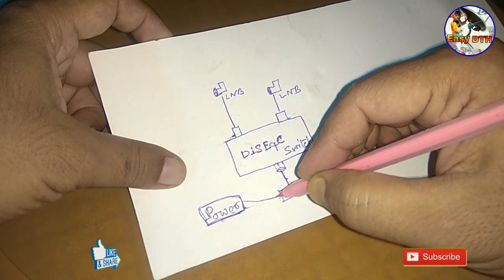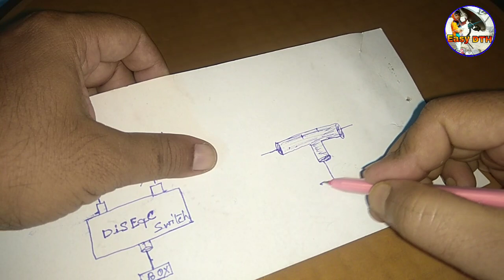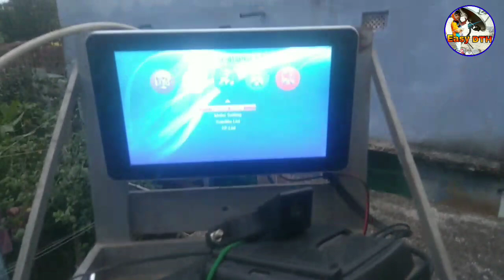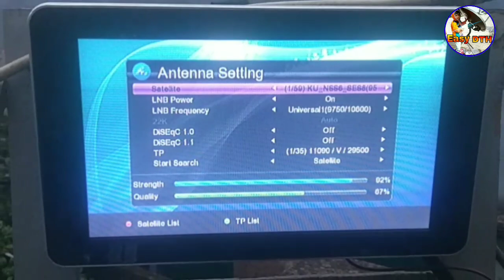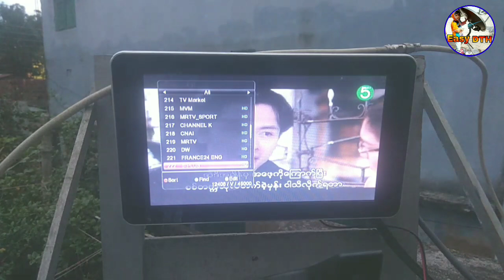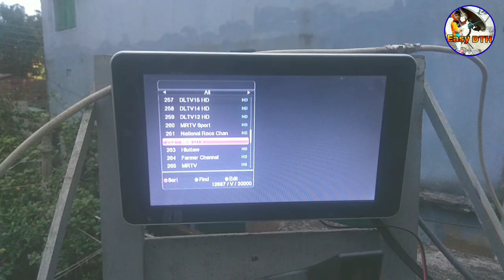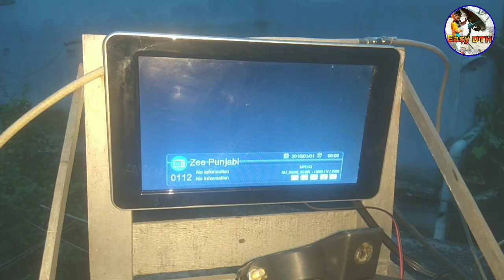T Jointer को Use करे DiSEqC Switch जगा तो केया होगा।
Hi friends
Today in this video I have shown if we use T Jointer instead of DiSEqC Switch, what will happen ?!
What is the working process of DiSEqC Switch and T RF Jointer...

Only Whatsapp message
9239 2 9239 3